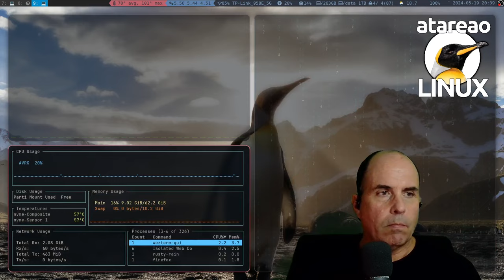595 - Presentaciones en minutos con Typst. Rápido y fácil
Typst es un potente lenguaje con el que escribir documentos y hacer presentaciones de forma sencilla y rápida en linux y en cualquier sistema operativo

Desde el próximo viernes 24 al domingo 26 de Mayo, se celebra en Valencia esLibre, y dentro de este evento está enmarcado la Akademy-es 2024. En particular, durante el viernes, se realizará la Ceremonia de apertura de Akademy-es y las charlas, mientras que el sábado se organizarán actividades en torno al Stand de KDE y el domingo un recorrido por Valencia. Y desde ya te animo a que te vengas al evento de Akademiy-es 2024 en particular, y al de esLibre en general. Encontrarás charlas muy interesantes y motivadoras, y podrás acercarte un poquito mas al mundo del Software Libre. Pero además tengo la inmensa fortuna de poder dar dos charlas, una en esLibre, y otra, la que mas ilusión me hace, en Alademy-es 2024. Esta segunda charla, que será el viernes a las 13:30 es sobre Typst. Y, que mejor que hacer una presentación de Typst en Typst, algo muy meta, ¿no te parece?. Lo cierto, es que ha sido una experiencia realmente interesante, porque me ha permitido hacer las presentaciones con Typst en minutos. Esto es precisamente de lo que te quiero hablar en este episodio del podcast.